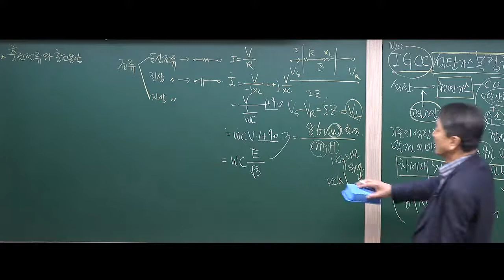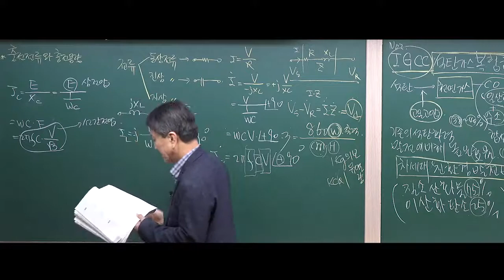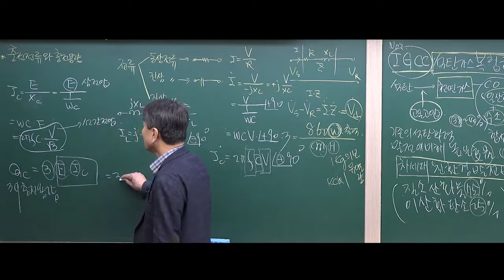전력공학 : 충전전류와 충전용량